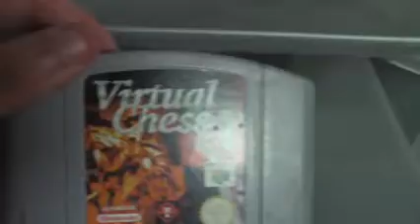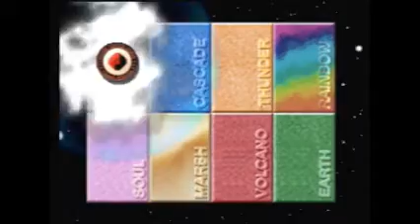Personal Hell Hole:Pokemon Stadium Review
Another week...or so another review. This week a blast from my past and a look back at the first pokemon game I ever played, Pokemon Stadium.